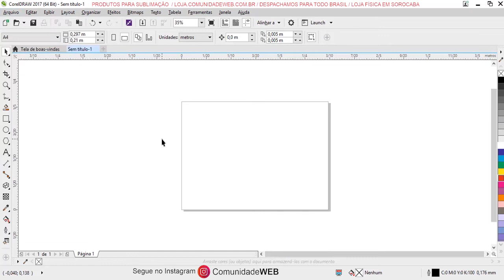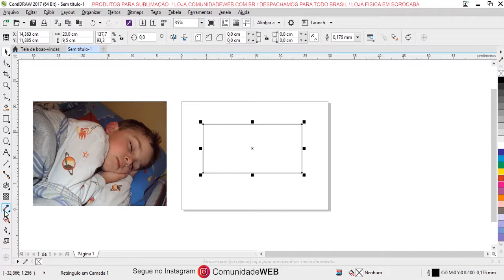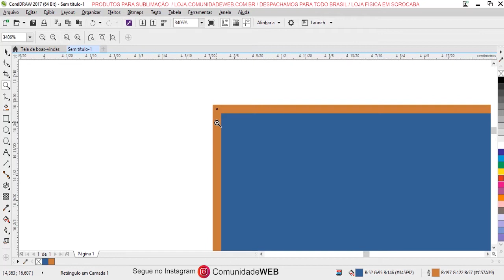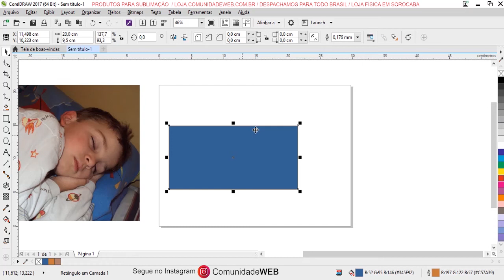Curso de Corel Draw Para Iniciantes - Aula 23 Ferramenta Conta Gotas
Nessa aula você vai aprender trabalhar com a ferramenta conta gotas do Corel Draw.